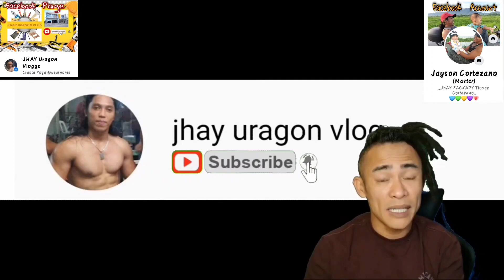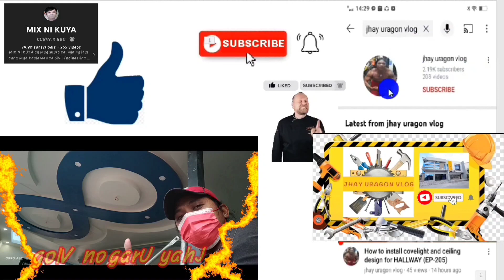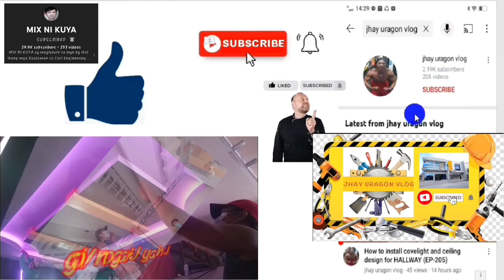Pag repair ng mga Plumbing pvc pipe, sanitary, at pag install ng mga fittings pvc pipe (EP-209)